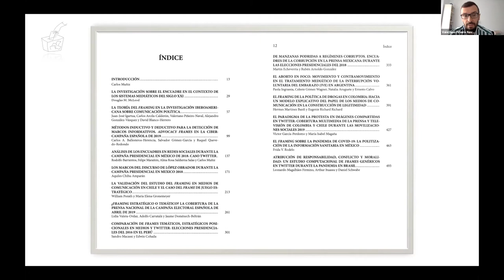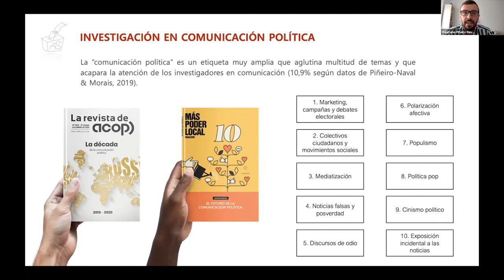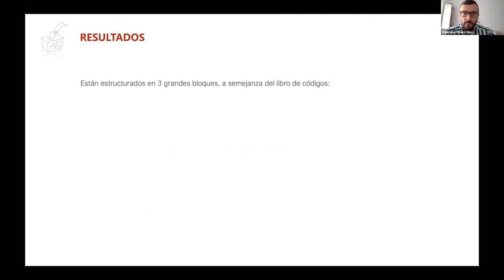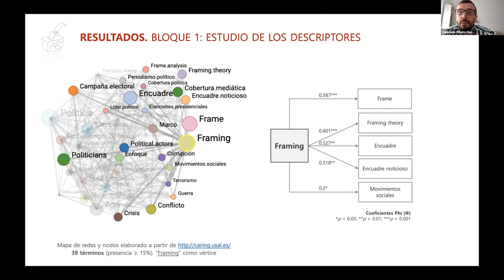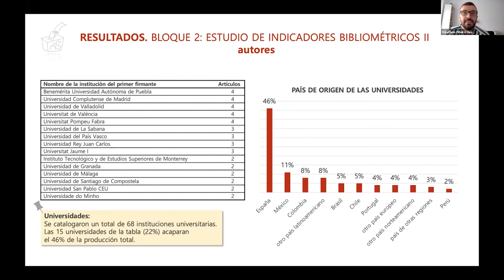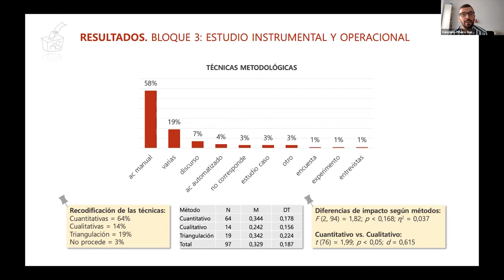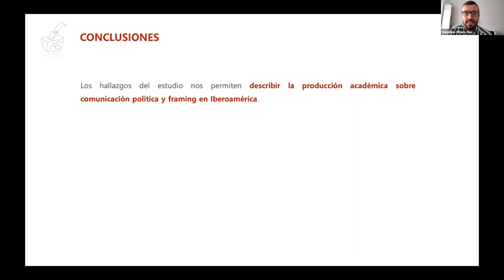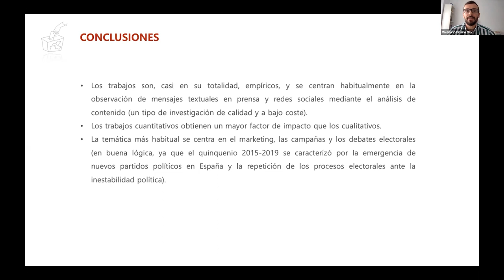La investigación iberoamericana sobre comunicación política desde la teoría del encuadre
Research in Progress celebrado el 24 de junio de 2022, en el que el profesor Valeriano Piñeiro Naval presenta los recientes avances del trabajo de investigación titulado La investigación iberoamericana sobre comunicación política desde la teoría del encuadre, liderado por el profesor Carlos Muñiz desde el Laboratorio de Comunicación Política de la Universidad Autónoma de Nuevo León (México), y con la participación de los profesores Juan José Igartua, Carlos Arcila Calderón, Alejandro González y David Blanco.